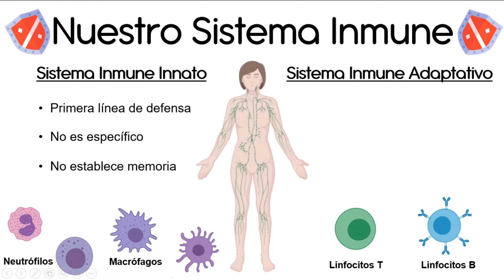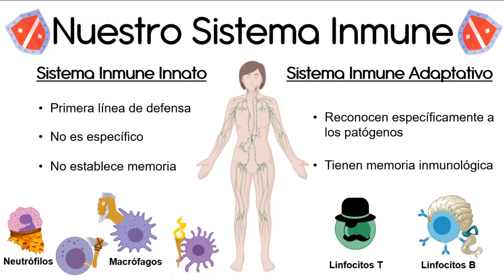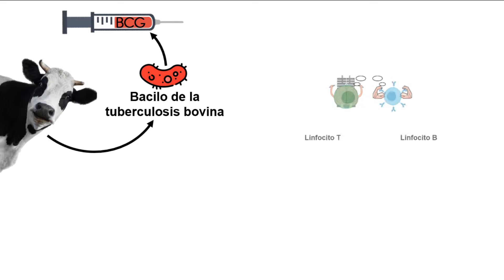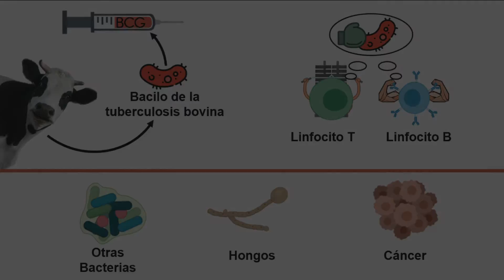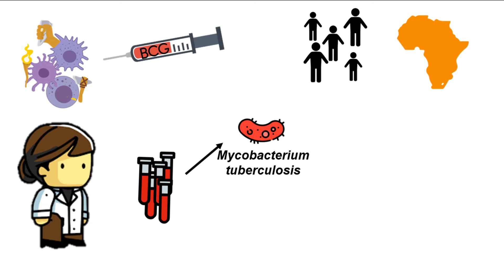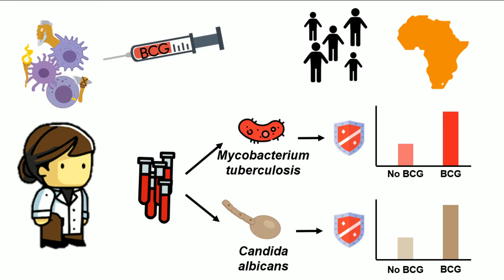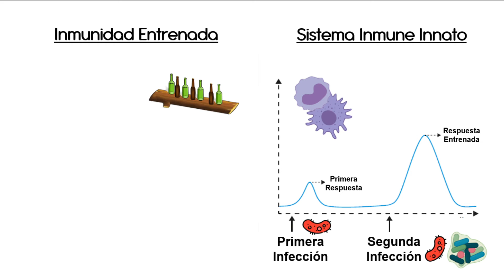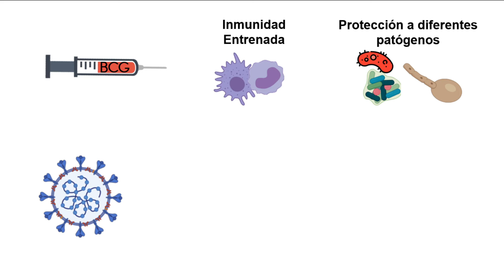¿Se puede entrenar al sistema inmunitario? 🦠🏋️‍♀️ INMUNIDAD ENTRENADA🏋️‍♀️🦠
Os dejo aquí el enlace de un invento ingenioso y útil (sobre todo para los pisos de estudiantes) que han desarrollado unos colegas. Un parche que te indica si la comida está en malas condiciones o no!

La inmunidad entrenada es un nuevo paradigma que amenaza al dogma central de la inmunología. Cada vez hay más y más indicios de que una vacuna pueda darnos protección ante varias enfermedades, incluso aunque sean muy diferentes entre sí. ¿Serán estas las vacunas del futuro?

Seguiré subiendo más material de ciencia chula al canal pero también a la cuenta de Instagram

BIBLIOGRAFÍA

Netea, M. et al., Cell Host & Microbe, 2011.
Netea, M. et al., Cell Host & Microbe, 2017.
The New York Time: "Could ‘Innate Immunology’ Save Us From the Coronavirus?"

AGRADECIMIENTOS

A los Doctores Carlos del Fresno y David Sancho por sus enseñanzas en este campo :)